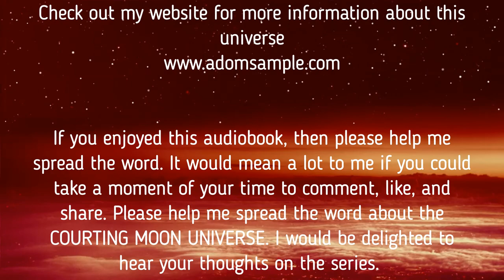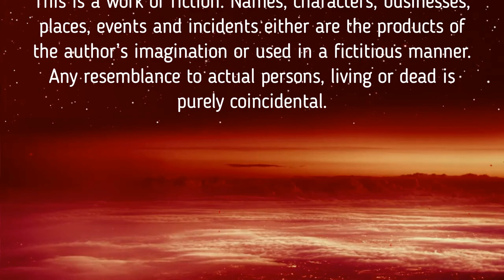The Vampyre - 2 | Rule of Three - Book 5 | Dark Fantasy Full Audiobook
Renascor - The Vampyre's Story (The Rule of Three Book 5)
by Adom Sample

Genres: Romance Fantasy | Paranormal | Dark Fantasy | Vampire

Description

Deception, manipulation, and countermoves—that was the way of the Crimson Asa Court. I knew that now. Nothing I learned at the Red Sun Academy would have prepared me for this. With the Empress at my back, the Duke of Sandiel plotting a coup, and my lover staring at a death sentence, I didn’t know how I was going to manifest an outcome that would work in my favor.

The only way out was to create deceptions of my own. Against the orders of my uncle—Emperor Magnus Sawnyo, I would ignite the flame that would lead to the downfall of the alien planet Gala and avenge my father once and for all. By my hand, our empire would have conquered its greatest enemy.

All the same, this destiny was not meant to be the finality of my plight. It was there in the far reaches of space that I saw the gods. The Seraph touched the bosom of my cold heart and said I was to be reborn into something beyond my known reality. Was my destiny to die in battle—to rule over the empire with Shade by my side—or become something greater? The Seraph said; the Rule of Three awaits. And soon, my path would intersect with his.

0:00​​ Introduction
0:23 The Battle
14:01 Useful Sacrifice
29:09 Tug of War
45:19 Marchioness of Aswago
1:05:50 The Plan
1:15:43 Lost Knowledge
1:25:40 My Deception
1:36:35 Revenge is Mine
1:41:08 Rebirth
1:45:03 Universal Duality
2:02:05 One Hundred Years
2:08:42 The Return
2:14:17 The Tower
2:25:17 Sex, Sins, and Enlightenment
3:10:55 End credits